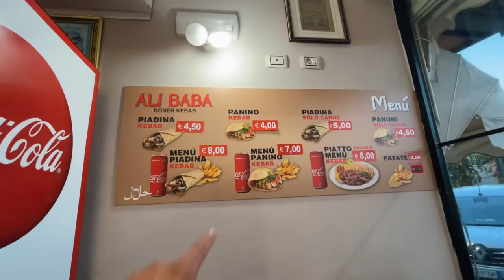Giornata epica al mare finita male - Daily Vlog 242